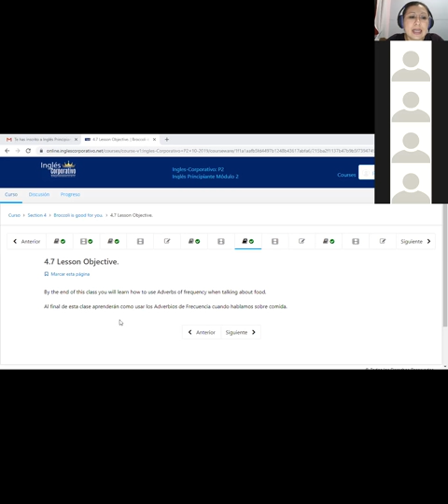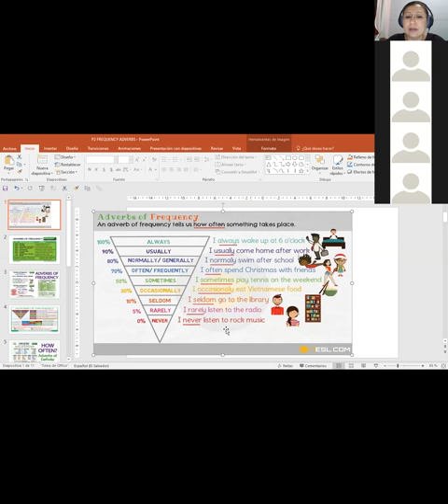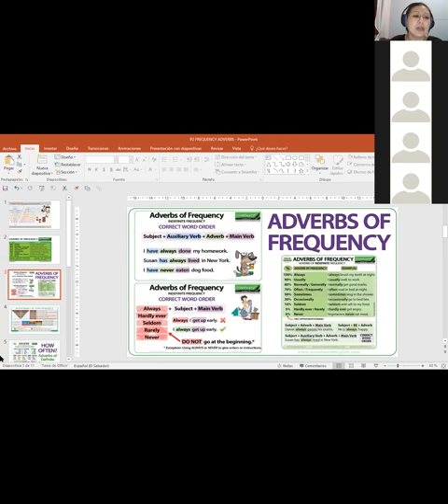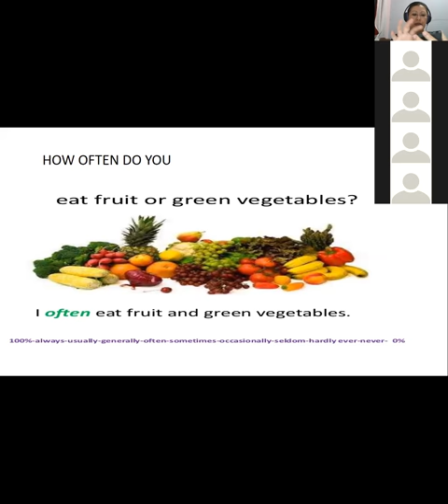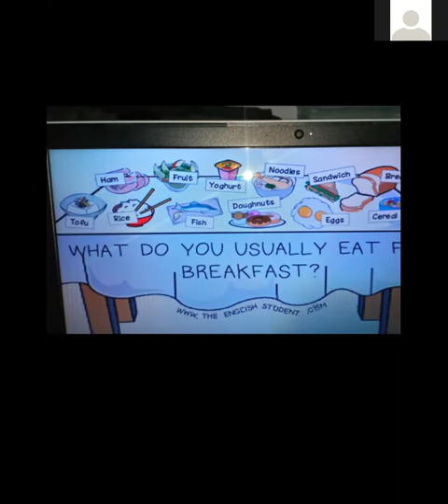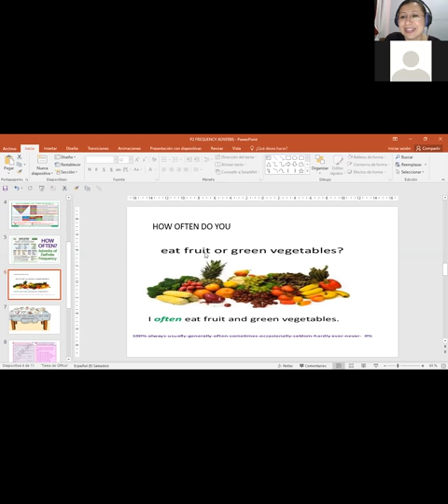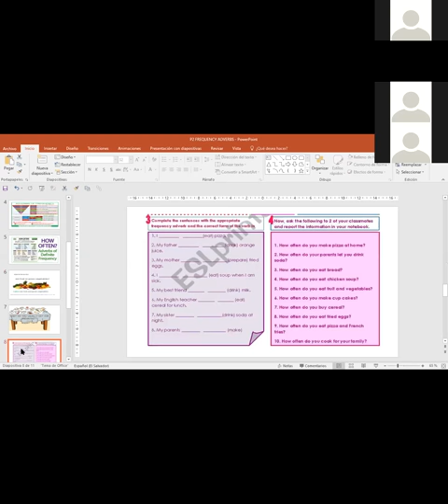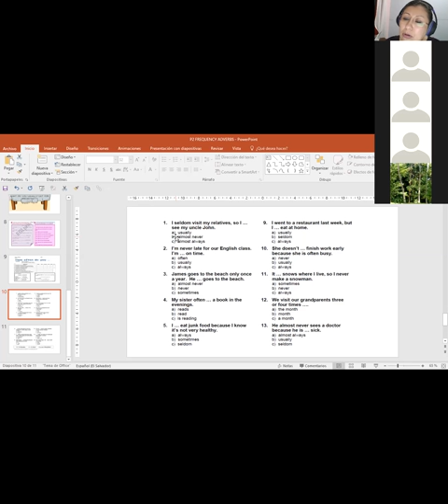P2 Ingles Corporativo Frequency adverbs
Use of frequency adverbs to answer the question how often. Sentence structure using verb be. Speaking practice using how often do you to ask for food preferences.